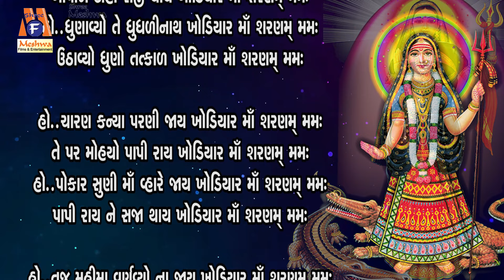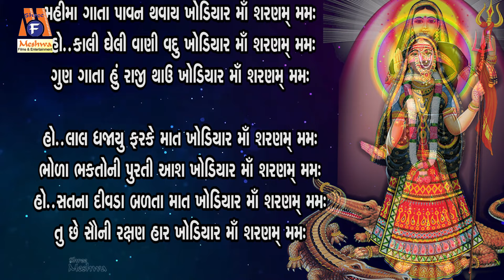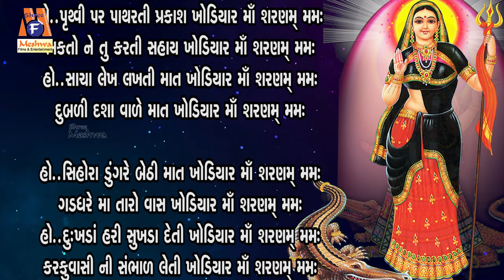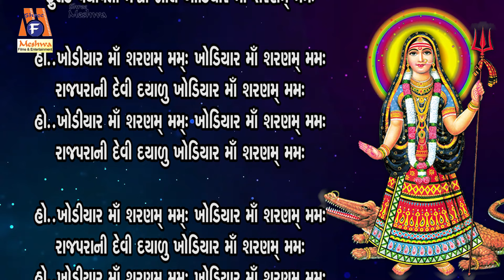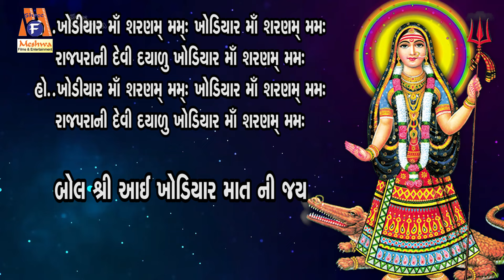Khodiyar Maa Sharnam Mamah | Lyrical | Ruchita Prajapti | Gujarati Devotional Dhun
Presenting : Khodiyar Maa Sharnam Mamah | Lyrical | Ruchita Prajapti | Gujarati Devotional Dhun |

Audio Song : Khodiyar Maa Sharnam Mamah
Singer : Ruchita Prajapati
Lyrics : Rajesh Chauhan
Genre : Gujarati Devotional Dhun
Deity : Khodiyar Mata
Temple: Matel Dham
Festival : Navratri
Label : Meshwa Electronics

હો..ખોડિયાર માઁ શરણમ્ મમઃ ખોડિયાર માઁ શરણમ્ મમઃ
રાજપરાની દેવી દયાળુ ખોડિયાર માઁ શરણમ્ મમઃ

માટેલ ધરાની માઁ કૃપાળુ ખોડિયાર માઁ શરણમ્ મમઃ

હો..ગળધરે માઁ વાસ તારો ખોડિયાર માઁ શરણમ્ મમઃ
વરાંણાવાળી બનજે સહારો ખોડિયાર માઁ શરણમ્ મમઃ

હો..સૌરાષ્ટ્ર ના રંગપુર ગામે ખોડિયાર માઁ શરણમ્ મમઃ
મામડના માં મેણા ભાગે ખોડિયાર માઁ શરણમ્ મમઃ

હો..સાત બેન્યું ને આઠમો ભાઈ ખોડિયાર માઁ શરણમ્ મમઃ
ખંજરીયા ધરે ખોડલ આઈ ખોડિયાર માઁ શરણમ્ મમઃ

હો..જાગતી જોગમાયા અવતાર ખોડિયાર માઁ શરણમ્ મમઃ
મામડ તાત મીણબાઈ માત  ખોડિયાર માઁ શરણમ્ મમઃ

હો..ખોડ ખાંપણ તુ હણનાર ખોડિયાર માઁ શરણમ્ મમઃ
નામ પડ્યું તેથી ખોડીયાર ખોડિયાર માઁ શરણમ્ મમઃ

હો..પરચા તારા અપરંપાર ખોડિયાર માઁ શરણમ્ મમઃ
ના આવે માઁ ગાતા પાર ખોડિયાર માઁ શરણમ્ મમઃ

હો..વરોળ ગયા દુજણી થાય ખોડિયાર માઁ શરણમ્ મમઃ
ગોવાળ દોહી રાજી થાય ખોડિયાર માઁ શરણમ્ મમઃ

હો..ધુણાવ્યો તે ધુધળીનાથ ખોડિયાર માઁ શરણમ્ મમઃ
ઉઠાવ્યો ધુણો તત્ત્કાળ ખોડિયાર માઁ શરણમ્ મમઃ

હો..ચારણ કન્યા પરણી જાય ખોડિયાર માઁ શરણમ્ મમઃ
તે પર મોહ્યો પાપી રાય ખોડિયાર માઁ શરણમ્ મમઃ

હો..પોકાર સુણી માઁ વ્હારે જાય ખોડિયાર માઁ શરણમ્ મમઃ
પાપી રાય ને રાજા થાય ખોડિયાર માઁ શરણમ્ મમઃ

હો..તુજ મહિમા વર્ણવ્યો ના જાય ખોડિયાર માઁ શરણમ્ મમઃ
મહીમા ગાતા પાવન થવાય ખોડિયાર માઁ શરણમ્ મમઃ

હો..કાલી ઘેલી વાણી વદુ ખોડિયાર માઁ શરણમ્ મમઃ
ગુણ ગાતા હું રાજી થાઉં ખોડિયાર માઁ શરણમ્ મમઃ

હો..લાલ ધજાયું ફરકે માત ખોડિયાર માઁ શરણમ્ મમઃ
ભોળા ભક્તોની પુરતી આશ ખોડિયાર માઁ શરણમ્ મમઃ

હો..સતના દીવડા બળતા માત ખોડિયાર માઁ શરણમ્ મમઃ
તું છે સૌની રક્ષણ હાર ખોડિયાર માઁ શરણમ્ મમઃ

હો..સમરે માડી કરજો સહાય ખોડિયાર માઁ શરણમ્ મમઃ
અણુ અણુ કણ કણમાં વાસ ખોડિયાર માઁ શરણમ્ મમઃ

હો..તુ કૃપાળી દિન દયાળી ખોડિયાર માઁ શરણમ્ મમઃ
ભેળે રેજો માઁ ભેળીયા વાળી ખોડિયાર માઁ શરણમ્ મમઃ

હો..રંકને તું માઁ રાય બનાવે ખોડિયાર માઁ શરણમ્ મમઃ
જીવન માં ચડતી કરાવે ખોડિયાર માઁ શરણમ્ મમઃ

હો..હેત ભરેલું હૈયું મારુ ખોડિયાર માઁ શરણમ્ મમઃ
સ્મરણ કરું સ્નેહથી તારું ખોડિયાર માઁ શરણમ્ મમઃ

હો..પૃથ્વી પર પાથરતી પ્રકાશ ખોડિયાર માઁ શરણમ્ મમઃ
ભક્તો ને તું કરતી સહાય ખોડિયાર માઁ શરણમ્ મમઃ

હો..સાચા લેખ લખતી માત ખોડિયાર માઁ શરણમ્ મમઃ
દુબળી દશા વાળે માત ખોડિયાર માઁ શરણમ્ મમઃ

હો..સિહોરા ડુંગરે બેઠી માત ખોડિયાર માઁ શરણમ્ મમઃ
ગડધરે મા તારો વાસ ખોડિયાર માઁ શરણમ્ મમઃ

હો..દુઃખડાં હરી સુખડા દેતી ખોડિયાર માઁ શરણમ્ મમઃ
કરકુવાસી ની સંભાળ લેતી ખોડિયાર માઁ શરણમ્ મમઃ

હો..ભૂત પ્રેતથી રક્ષણ કરતી ખોડિયાર માઁ શરણમ્ મમઃ
કાઠા કષ્ટ માઁ તું હરતી ખોડિયાર માઁ શરણમ્ મમઃ

હો..સુખની માડી લાવજો છાય ખોડિયાર માઁ શરણમ્ મમઃ
મંગલ કરતી તું મહામાય ખોડિયાર માઁ શરણમ્ મમઃ

હો..ભવ દુઃખ તું હરનારી માત ખોડિયાર માઁ શરણમ્ મમઃ
તું છે માડી છેલ્લી આશ ખોડિયાર માઁ શરણમ્ મમઃ

હો..આશરો આધાર તારો માત ખોડિયાર માઁ શરણમ્ મમઃ
મામડીયા ની દેવી સાક્ષાત ખોડિયાર માઁ શરણમ્ મમઃ

હો..મહિમા તારો અપરંપાર ખોડિયાર માઁ શરણમ્ મમઃ
ગાવું તારા માઁ હેતે ગાન ખોડિયાર માઁ શરણમ્ મમઃ

હો..લગની લાગી તારી માત ખોડિયાર માઁ શરણમ્ મમઃ
દર્શન દેજો મામડની માત ખોડિયાર માઁ શરણમ્ મમઃ

હો..હરતા ફરતા પ્રાણી બોલે ખોડિયાર માઁ શરણમ્ મમઃ
પાણી માયલા જીવ બોલે ખોડિયાર માઁ શરણમ્ મમઃ

હો..ગઢઘરા ને ડુંગર બોલે ખોડિયાર માઁ શરણમ્ મમઃ
એક ચિત્તે માનવ બોલે ખોડિયાર માઁ શરણમ્ મમઃ

હો..શક્તિ વિના ઉધ્ધાર ના થાય ખોડિયાર માઁ શરણમ્ મમઃ
ના સમજે તે દુઃખી થાય ખોડિયાર માઁ શરણમ્ મમઃ

હો..એક ચિત્તે માઁ ગાઉ ધૂન ખોડિયાર માઁ શરણમ્ મમઃ
જ્ઞાન દેજો માઁ અમને ખુબ ખોડિયાર માઁ શરણમ્ મમઃ

હો..સપનું પૂરું કરતી માત ખોડિયાર માઁ શરણમ્ મમઃ
મગરે માથા થી અસવાર ખોડિયાર માઁ શરણમ્ મમઃ

હો..શીશ નમાવી રાજેશ બોલે ખોડિયાર માઁ શરણમ્ મમઃ
ફૂલડે વધાવતા મેશ્વા બોલે ખોડિયાર માઁ શરણમ્ મમઃ

બોલ શ્રી આઈ ખોડિયાર માત ની જય